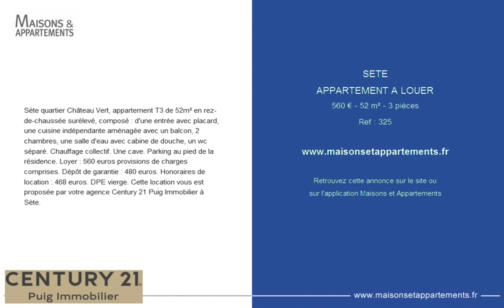SETE - APPARTEMENT A LOUER - 560 € - 52 m² - 3 pièces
Référence : 325
Sète quartier Château Vert, appartement T3 de 52m² en rez-de-chaussée surélevé, composé : d'une entrée avec placard, une cuisine indépendante aménagée avec un balcon, 2 chambres, une salle d'eau avec cabine de douche, un wc séparé. Chauffage collectif. Une cave. Parking au pied de la résidence. Loyer : 560 euros provisions de charges comprises. Dépôt de garantie : 480 euros. Honoraires de location : 468 euros. DPE vierge. Cette location vous est proposée par votre agence Century 21 Puig Immobilier à Sète.

Cette annonce vous est proposée par l'agence CENTURY 21 PUIG IMMOBILIER